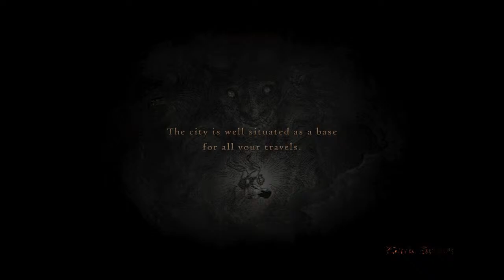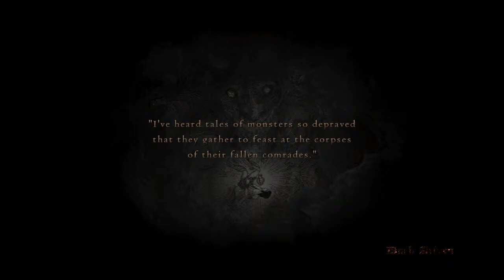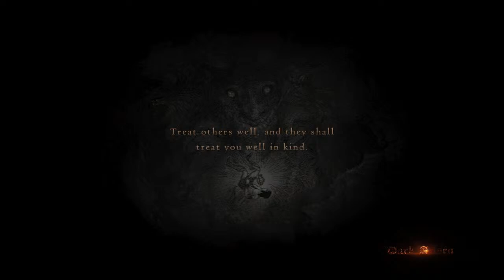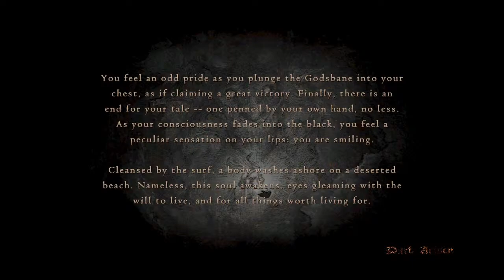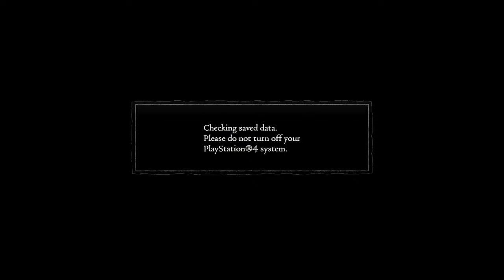DRAGON'S DOGMA: DARK ARISEN - A Refresher Before DD2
A refresher before greatness!

All Super Chats/Super Thanks go towards games, gear and the continuation of the channel.

dragon's dogma, dragon's dogma dark arisen, dragon's dogma gameplay, dragon's dogma dark arisen gameplay